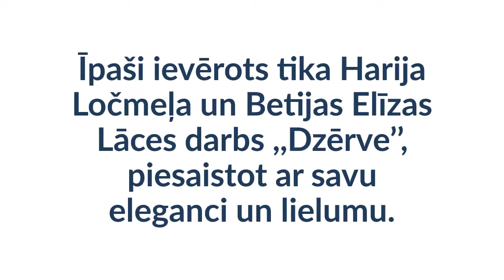Vides dizaina izglītības programmas audzēkņu pirmā personālizstāde Balvos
Visu novembra mēnesi Balvu Sakrālajā kultūras centrā. RMDV Vides dizaina izglītības programmas Tēlniecības apakšprogrammas 5 audzēkņu darbus vienoja izstādes nosaukums ,,Sākumā bijām mēs!’’.

Gan 3.kursa audzēkņiem Jumim Ingmāram Ušpelim, Egitai Žiharei un Betijai Elīzai Lācei, gan 2.kursa audzēkņiem Harijam Ločmelim un Sofijai Astafjevai tā bija pirmā personālizstāde, tādējādi tai izvēloties arī atbilstošu nosaukumu. ,,Izstāde bija nozīmīga, lai jaunieši iepazīstinātu pasauli ar sevi, lai tā zina, ka tajā esam arī mēs’’ – norāda Vides dizaina izglītības programmas vadītājs Gunārs Klaučs.

Reportāžu sagatavoja Inga Čekša - Ratniece